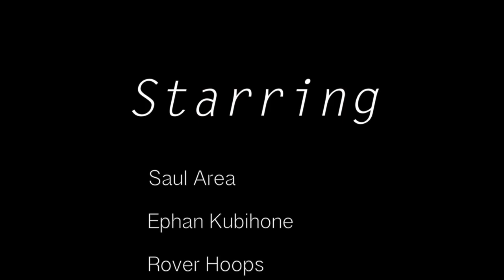SchmichBall: The Ultimatum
SchmichBall: The Ultimatum captures and portrays the ever-growing, always intense, and forever loved sport that the world is growing to know and love. We follow the professional players Saul, Ephan, and Rover into their own battlefield to get a better light on what exactly SchmichBall is. Our correspondent Connur Borri jumps into the game to get a new players eye on how the game is played and show that truly anybody can jump right into this wonderful sport. Sit back and enjoy this 3 round tournament of SchmichBall.